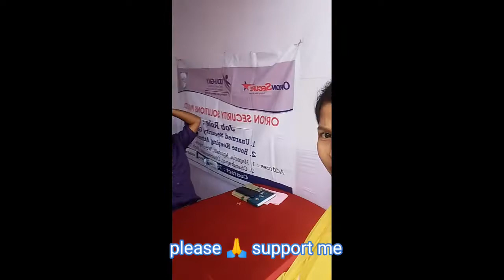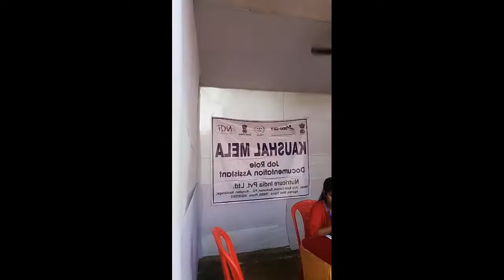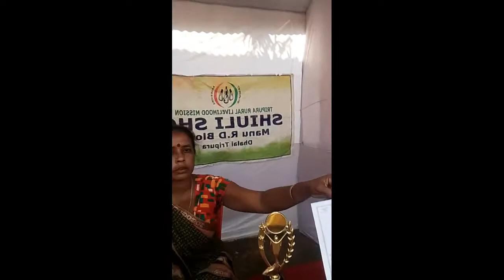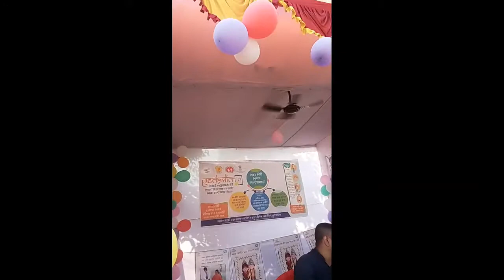Tripura Rural Livelihoods Mission Program Manu Town Hall || SHG Bodolni Bwrwirog Manui Phalo..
TRLM under manu Rd block one day program.